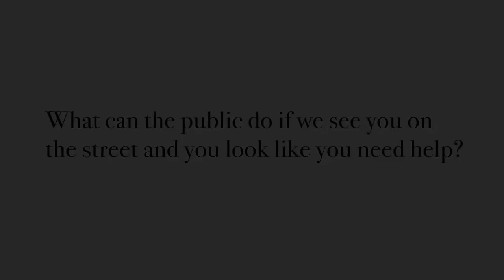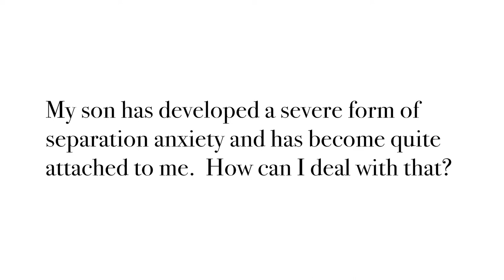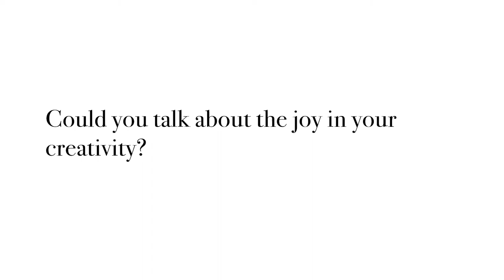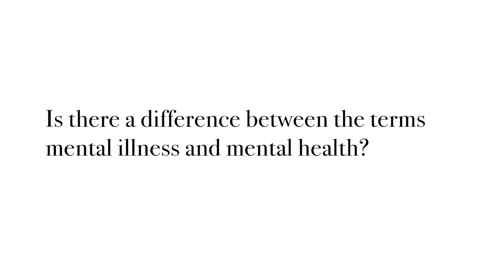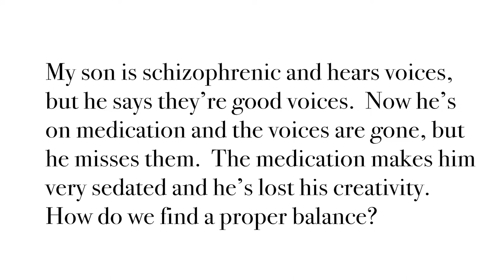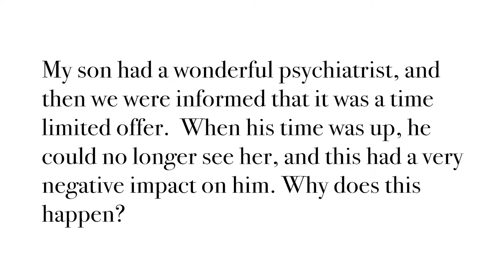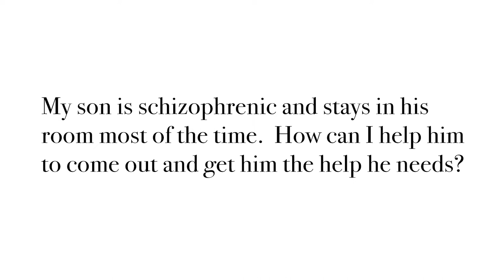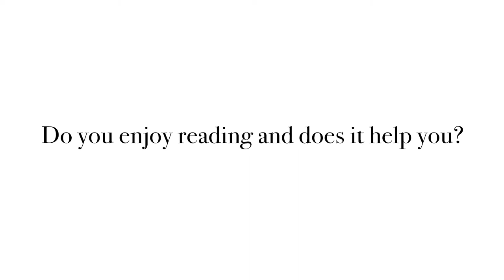Home on the Hill - Dr. David Dawson, Lindsay Thompson and Jude Merserau - Schizophrenia Q&A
Dr. David Dawson, Lindsay Thompson and Jude Merserau
Living With Schizophrenia - Q&A

Home on the Hill Supportive Housing
Robert Veltheer Lecture Series

Richmond Hill Centre for the Performing Arts
November 7, 2019
Video by Billy Dennis